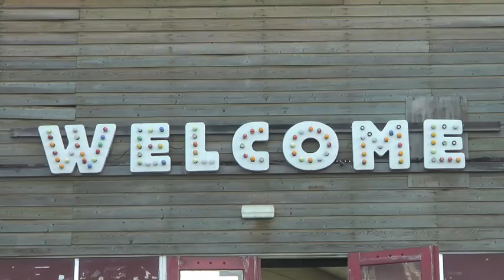Vissen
Van kijken naar vissen in een aquarium gaat je hartslag en je bloeddruk omlaag. Hebben ze onderzocht.